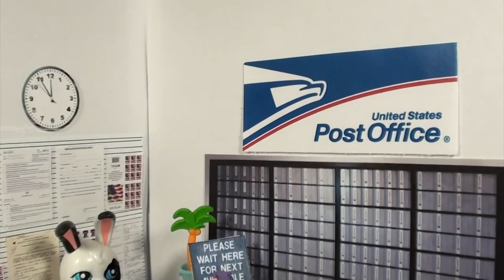LPS Super Zeros - Episode 14 (Postal Holdup)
Hold up!
It's a...hamster hold up? 😂
Uh, guys? The bank is next door. You're kinda in the post office...

"For all have sinned and fallen short of the glory of God." -Romans 3:23
BUT!
"If we confess our sins, He is faithful and righteous to forgive us our sins and cleanse us from all unrighteousness." -1John 1:9
And-
-Ephesians 4:32 💖

~God Bless & Keep Shining! 😄✨~

Wanna talk? 😀 Discord invite to LpsAlightpaws Server

-Other Music-
Tim Beek: Angry Duck.

~Editing Software: Final Cut Pro X (*Silent happy screaming)